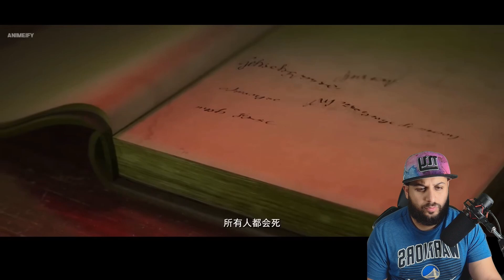Lord of Mysteries Trailer Reaction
Get ready to journey into a realm of intrigue and mystique as we react to the captivating trailer of the upcoming anime, "Lord of the Mysteries." In this episode, we explore the multifaceted world where steam power and machinery intertwine with ancient mysteries and dark forces. Join us as we delve into the story of Zhou Mingrui, reincarnated as Klein Moretti in an alternate Victorian era. Faced with machinery, cannons, airships, and arcane arts, Klein's path leads him through unorthodox churches, Beyonder potions, and a world teeming with potential. With elements of action, adventure, fantasy, and mystery, this anime promises a thrilling journey through a world shrouded in secrets.

Timings:
0:00 - Intro
0:11 - Trailer watch
2:42 - Thoughts